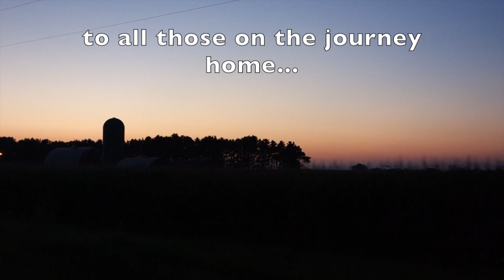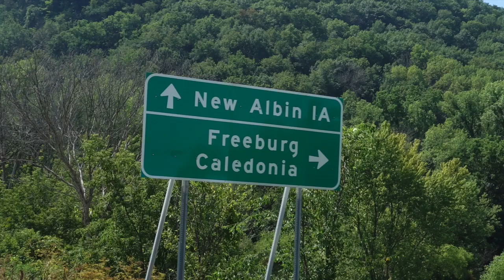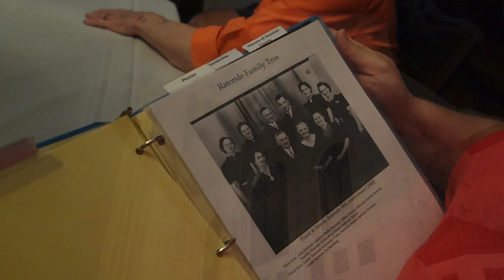Minnesota Reunion 2015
This video is about Minnesota Reunion 2015